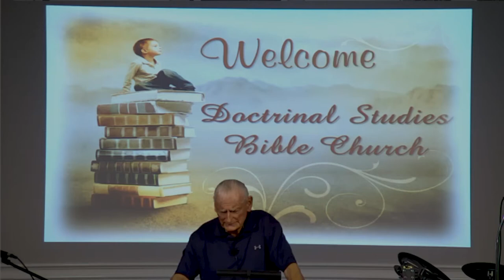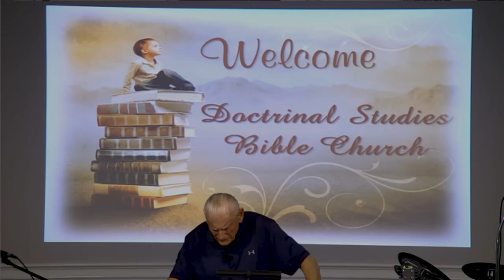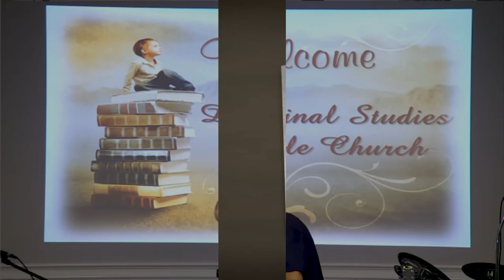Ranger Gary Horton - Rev.12:11 - Apr. 26th, 2019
What does it mean to be a child of the King? Speaking before his Home Church, Ranger Horton addresses our mission in life; which is how we are to run our race, how we are to finish our race, and how the Bema Seat of Jesus Christ will bring much joy and sorrow.